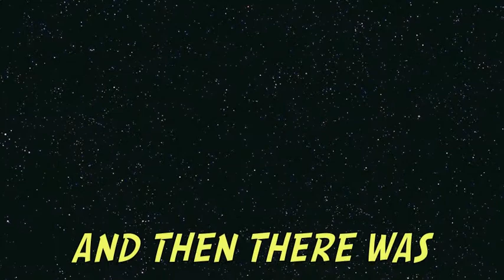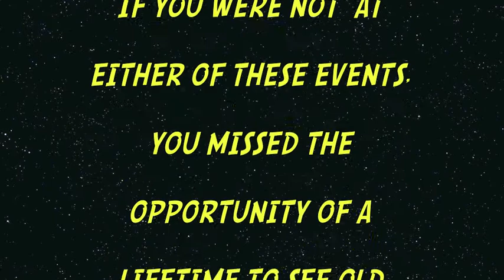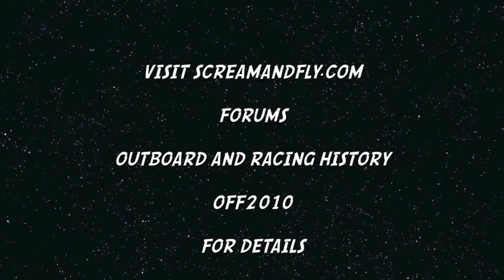OFF2010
OFF2010 "Old Farts Forever"